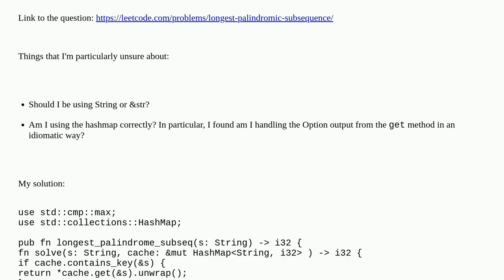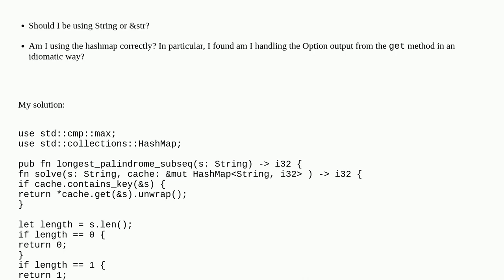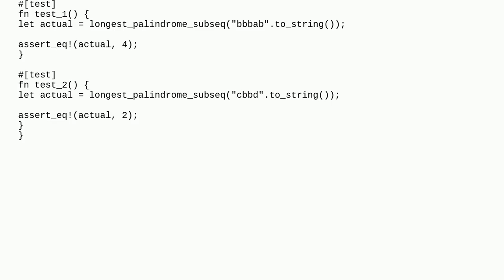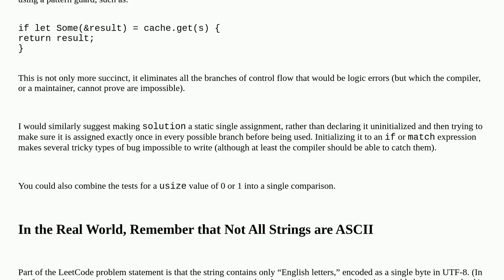Find the longest palindromic subsequence - Using a hashmap in Rust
A special thanks goes out to the community

  programming-challenge hash-map rust